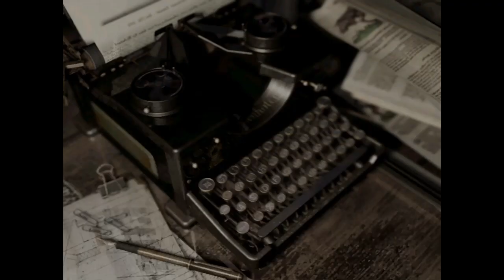Resident Evil Origins Collection_20210523201147